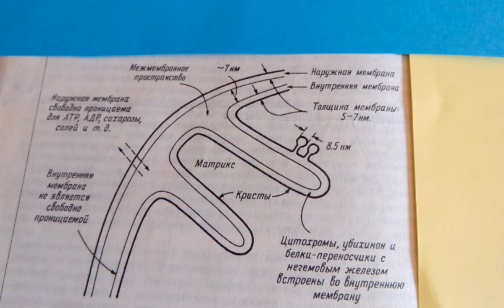Митохондрии Клетки - «энергетические станции» для обеспечения всех наших действий. mitochondrium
Сергей Гриневич. Sergii Grynevych: Знать, как живет Клетка, – и обеспечить ей Здоровое существование внутри нашего организма. Клетка и Межклеточное пространство, начало цикла «Мир Человека».
- Митохондрии (лат. - mitochondrium) — это «энергетические станции» Клетки, в которых освобождается основное количество энергии из поступающих в организм питательных веществ. Чтобы двигатель работал и наш автомобиль мог двигаться — нужен как сам двигатель, так  и топливо, которое при сгорании внутри двигателя способно вращать вал… А от вращающегося вала и авто будет двигаться, и генератор вращаться, давая ток. Ток же способен обеспечивать деятельность всех иных систем автомобиля. Точно так же и Митохондрия, принимая внутрь себя питательные вещества — образует блоки энергии, которые способны обеспечивать энергией все другие процессы внутри Клетки.
Это маленькие круглые органеллы, состоящие из двух бислойных липидно-белковых мембран, наружной и внутренней. Они и есть Энергоболками Клетки.
Внимательно посмотрите на строение Митохондрии.
- Особо важны Кристы — выступы, входящие во внутреннее пространство Мембраны. Именно там и происходят основные процессы…
- А что находится внутри Митохондрии? – спросите.
- Внутренняя полость Митохондрии содержит растворимые в матриксе энзимы цикла Кребса, необходимые для освобождения энергии из питательных веществ. Также содержатся ферменты, необходимые для синтеза жирных кислот.
- Что такое цикл Кребса? - Суть цикла (греч. – kyklos, круг) Кребса в том, что питательные вещества внутри Митохондрии окисляются до СО2 и воды, а освобождающаяся при этом энергия используется для синтеза высоко-энергетической субстанции — аденозин-трифосфата — АТФ. Затем АТФ диффундирует в клетку, обеспечивая ее необходимой энергией для многих внутренних  процессов.
- Это как генератор, дающий ток для всех электромеханизмов внутри автомобиля.
- Много ли их в Клетке, этих энергоблоков? – спросите.
- Число Митохондрий в Клетке — от 20 до 500 000. Они способны к самообновлению, а также могут увеличивать свои размеры в зависимости от увеличения потребности Клетки в энергии. Для этого внутри Митохондрий содержатся ДНК (лат. – acidumdesoxyribonucleinicum, DNA) и РНК (лат. – asidumribonucleinicum, RNA), которые обеспечивают обновление и синтез новых митохондрий. Но об этих процессах — разговор впереди. Пока Вам достаточно понимать суть и основную схему процессов: Митохондрия - это энергоблок; а питательные вещества в процессе химических реакций формируют АТФ, которая является источником энергии для многих внутриклеточных процессов. Более детально об образовании энергии в Клетке и цикле Кребса будем говорить позже. В следующем ролике темы будем говорить о микрофиламентах.